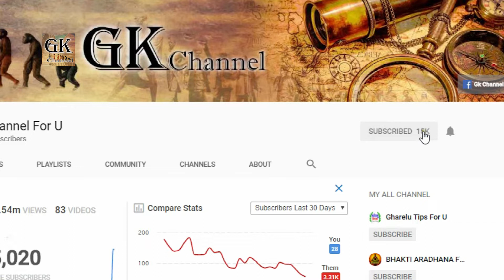इसी स्थान पर रावण ने रखा भगवान शिव का आत्मलिंग || Murudeshwar Temple in Karnataka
मुरुदेश्वर मंदिर कहाँ है,
मुरुदेश्वर कैसे पहुंचे,
मुर्देश्वर गोपुरम मंदिर कर्नाटक height,
देवघर का इतिहास
मुरुदेश्वर मंदिर की विशेषता,
मुंडेश्वर,
कर्नाटक शिव मंदिर,
मुरुदेश्वर मंदिर उत्तर कन्नड़ कर्नाटक

murudeshwar temple height
murudeshwar temple built in which year
murudeshwar temple karnataka
murudeshwar temple distance
murudeshwar temple timings